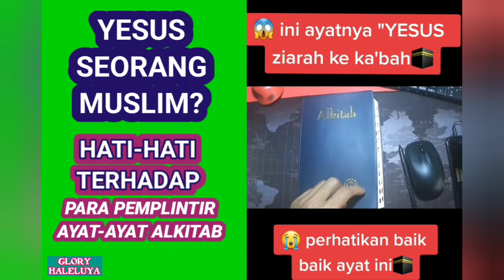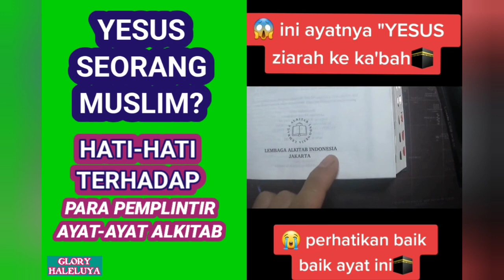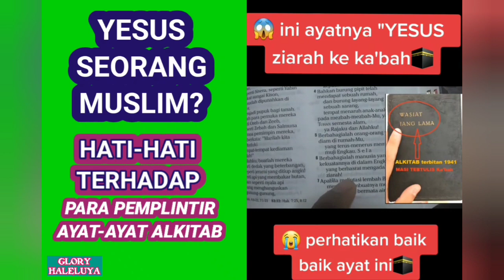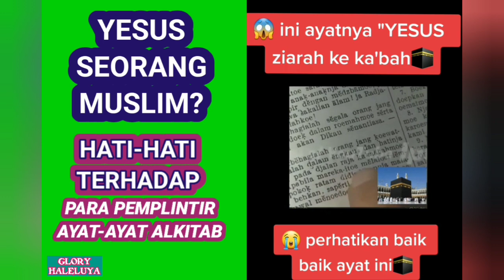YESUS BUKAN MUSLIM